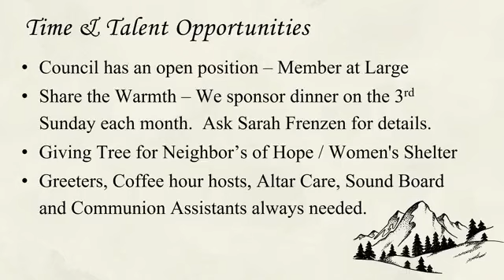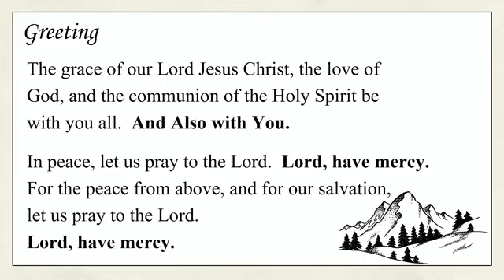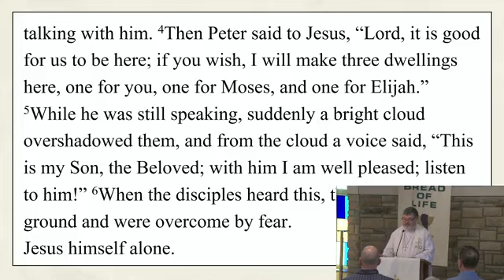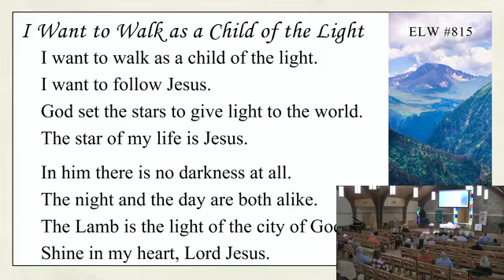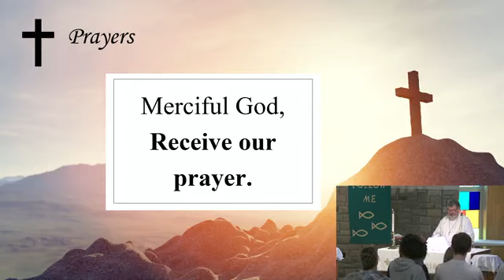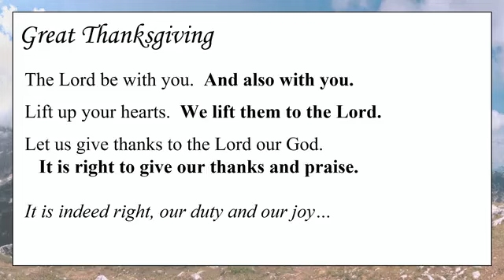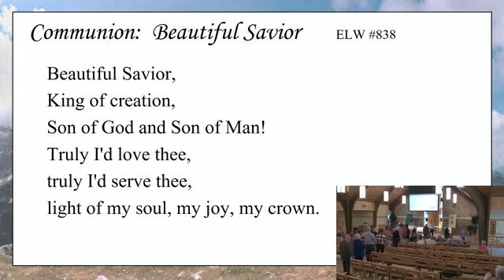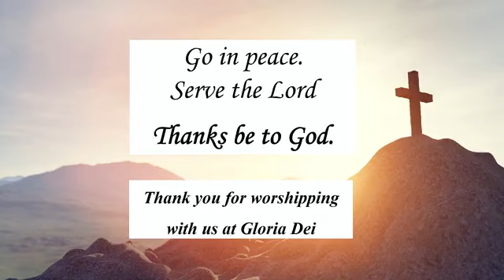February 19, 2023